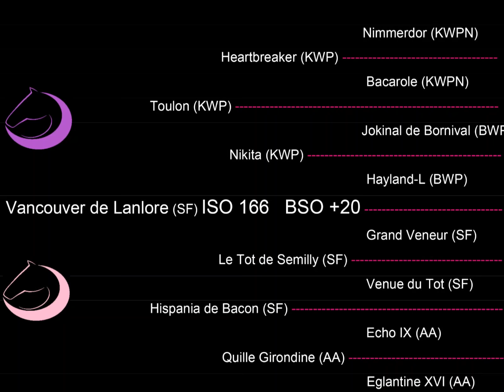présentation Vancouver de Lanlore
étalon né en 2009, par Toulon, mère par Le Tot de Semilly.
Classé Grad Prix 160 en 2018 (9ans)
ISO 166
approuvé Selle Français, Z, cheval Suisse, Swisshorse
Visuels Camille Gentil